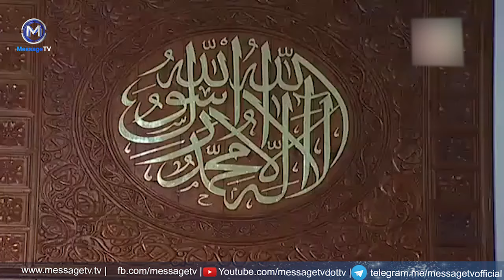Mufti Ismail Menk Friday KHUTBA in Male , Maldives The Islamic Center Masjid-Al-Sultan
Leading global Islamic scholar Mufti Ismail Menk Deliver  Lecture on 18 Nov 2016 in The Islamic Center  Masjid-Al-Sultan Male, Maldives.